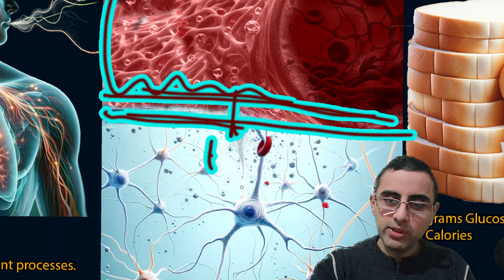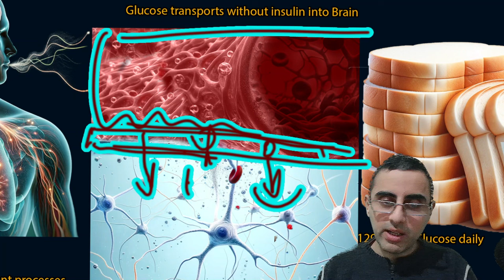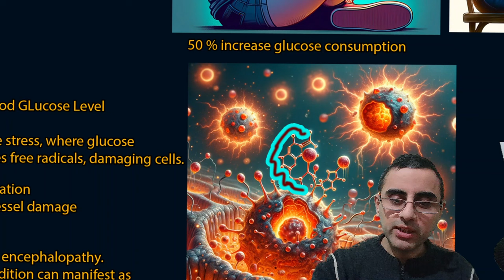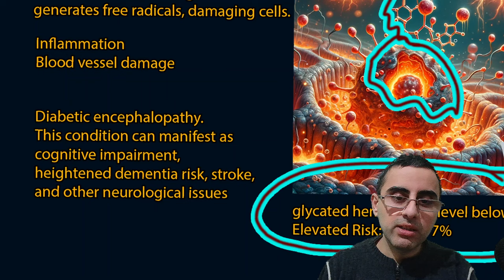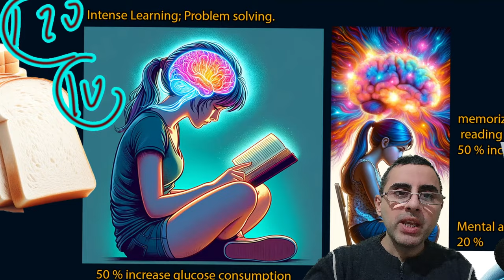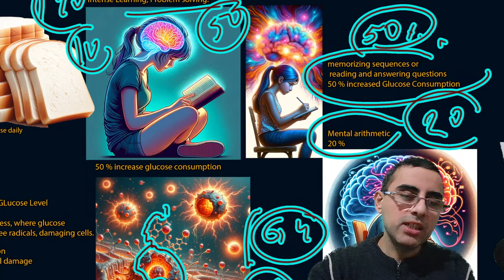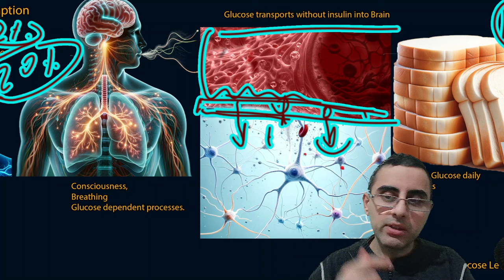ტვინი და შაქარი - მთავარი საწამლავი ტვინისთვის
თუ გაქვთ კითხვები შეიგიძლიათ კომენტარებშ დაწეროთ.
და თქვენს კითხვას ვუპასუხებ  მომავალ  ვიდეოში: "კითხვა პასუხი"